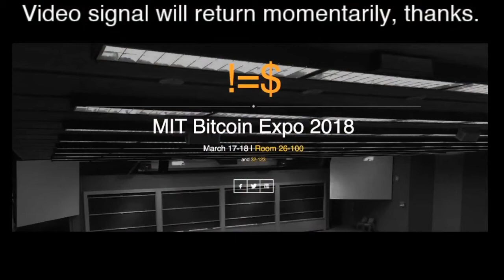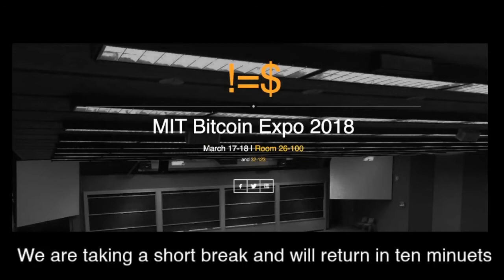MIT Bitcoin Expo 2018 - Governance, Regulations, Governments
Michael Casey
Jerry Brito
Gary Gensler
Patrick Murck